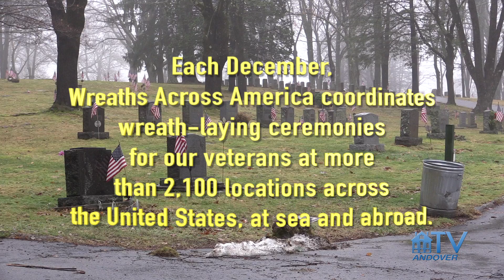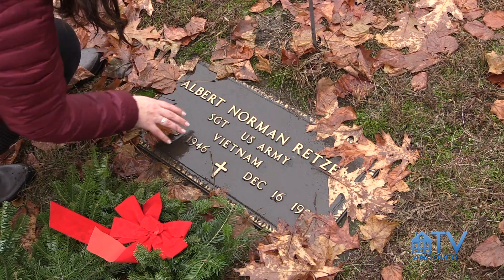Wreaths Across America 2019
An annual wreath-laying ceremony honoring our veterans. Andover held this event for the first time at Spring Grove Cemetery in Andover on December 14, 2019.